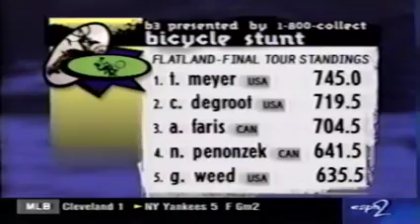1998 B3 Oceanside, CA Flatland - Trevor Meyer, Nathan Penonzek, Day Smith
1998 B3 Oceanside, CA Flatland competition. Nathan Penonzek takes 1st place with one long front wheel link taking up the entire run. Day Smith finishes 2nd and Trevor Meyer in 3rd.